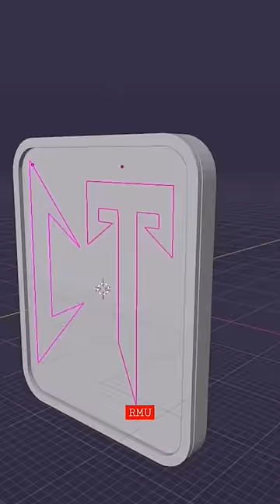Entrega de joyería a Natanael Cano🔥